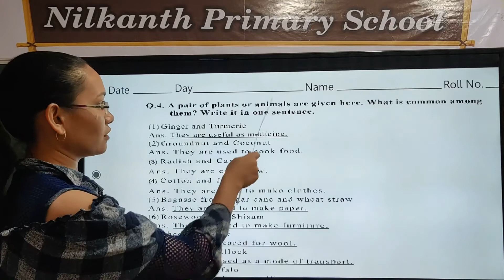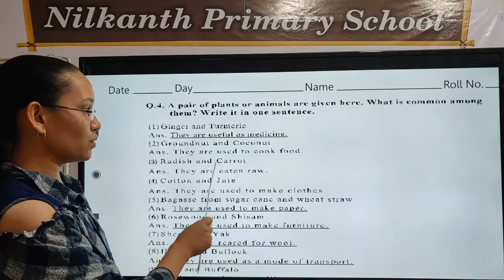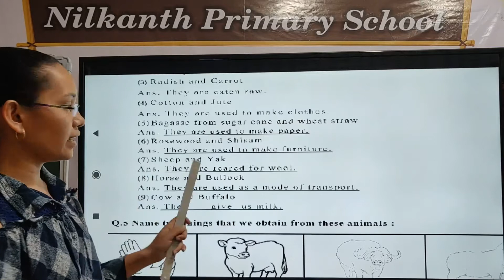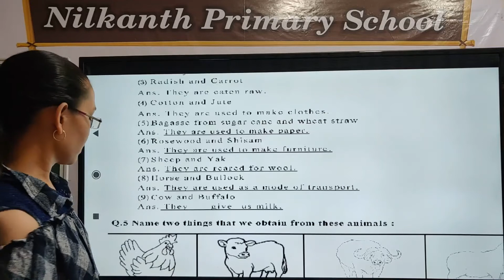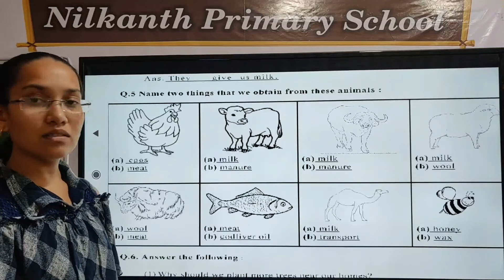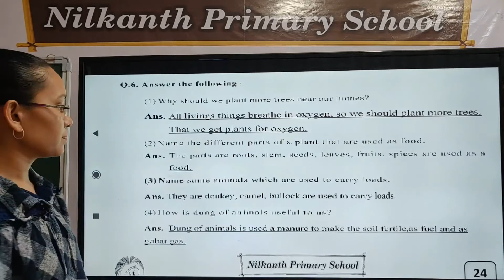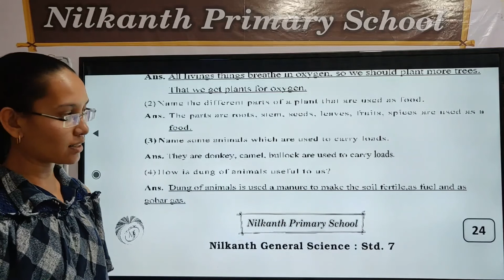General science std 7 page 24